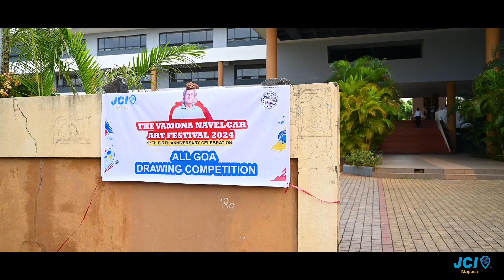Vamona Navelcar Art Festival 2024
JCI Mapusa hosted the 2nd edition of Vamona Navelcar Art Festival 2024. Here are some glimpses of the All Goa Drawing Competition alongwith the Late. Vamona Navelcar Memorial Lecture and distribution of Late. Vamona Navelcar Memorial Scholarships for the needy.